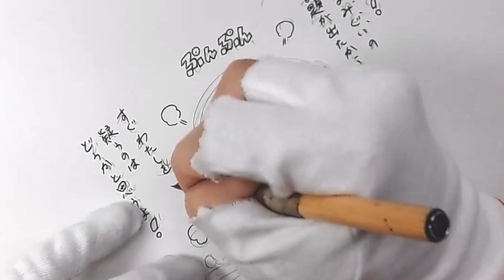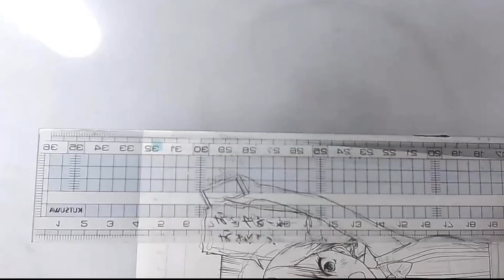【2枚作画】原稿スピードを上げる「〇〇〇〇〇方式」とは！？【ぼく勉・小美浪あすみ】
こんにちは！今回もご視聴本当にありがとうございます！
週刊漫画家をしている筒井大志と申します。
現在、少年ジャンプで漫画「ぼくたちは勉強ができない」という漫画を連載させていただいております！

さて今回は、
ちょっとしたぼく勉の小美浪あすみの書下ろし漫画と、簡単なカットの2枚を並行してペン入れしていきながら、
「原稿スピードをあげるためにぼくが日ごろ使っているテクニック」についてお話します。
その名も「〇〇〇〇〇方式！」
もしかするとこの方法でちょっとだけ原稿のスピードが上がるかも！？

そんなこんなで今回も、どうかお楽しみいただければ幸いです。

【ご質問・ご要望などについて】
描き方や画材などの質問、またこんな動画を上げてほしい、こんな絵を描いてほしい（版権絵はちょっと難しいかもですが）などのご要望ございましたら、お気軽にコメント欄に寄せていただけると、今後の動画でお答えしたり、次の動画の参考などにさせていただきたいと思っています。
よろしくね！